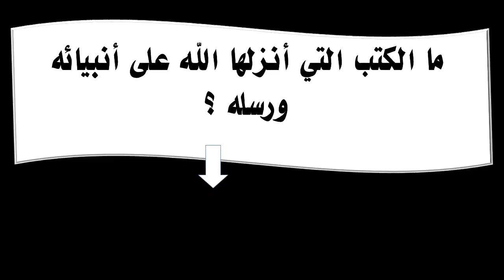ما الكتب التي أنزلها الله على أنبيائه ورسله ؟